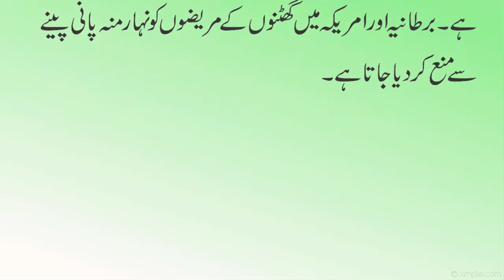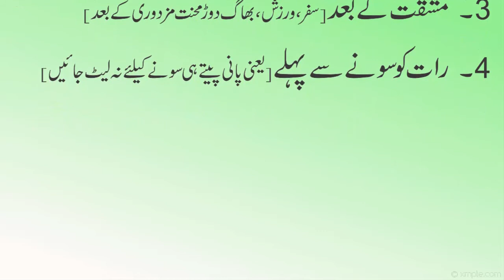4 Aisay Mawaqe Jab Paani Peena Nuqsaan Deh Hai | 4 Mauqoon Per Paani Nahin Peena Chahiye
Assalam O Alikum 4 Aisay Mawaqe Jab Paani Peena Nuqsaan Deh Hai | 4 Mauqoon Per Paani Nahin Peena Chahiye | jannat islamic tv